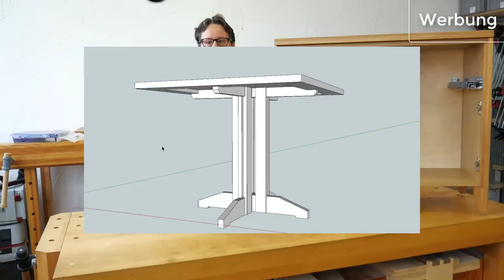VLOG #8 - Welche Absaugung ist die richtige für euch / aktuelle Projekte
Braucht Ihr einen Werkstattsauger oder eine Absauganlage oder vielleicht beides? Wo liegen die Unterschiede, welches System kann was und worauf man ich beim Kauf meiner Geräte wert gelegt habe. Darum geht es in diesem Video.  Ich zeige euch auch meine einschaltautomatik und erzähle euch etwas über die abgeschlossenen und zukünftigen Projekte.

Links:
Artikel: Klassenkampf der Werkstattsauger:

Mehr zum Thema Onlinekurse:
Der Onlinekurs ist kostenpflichtig. Mehr zum Thema Onlinekurse findest du hier: